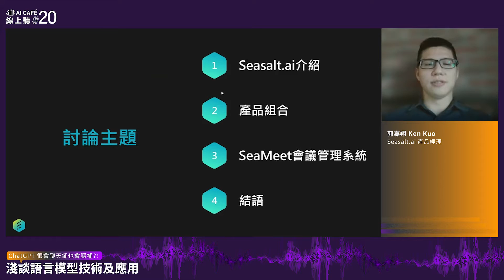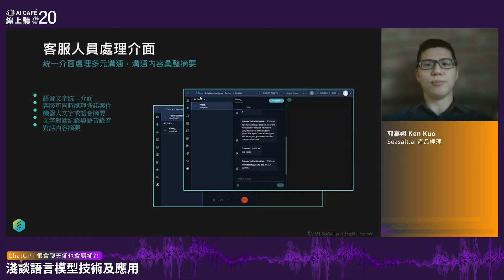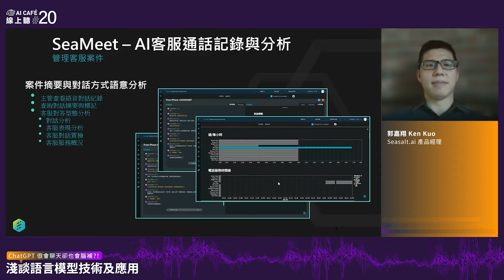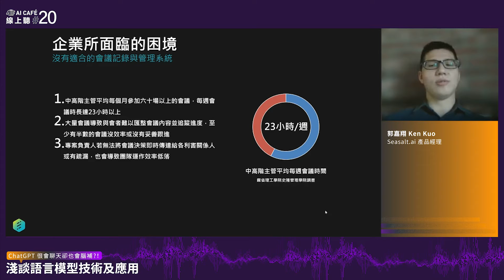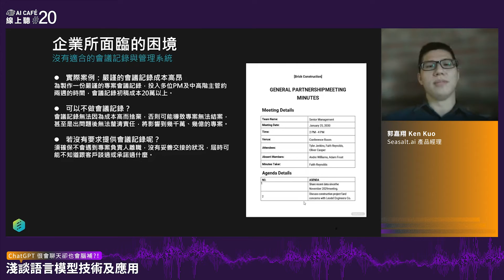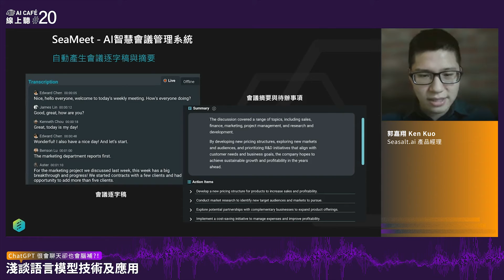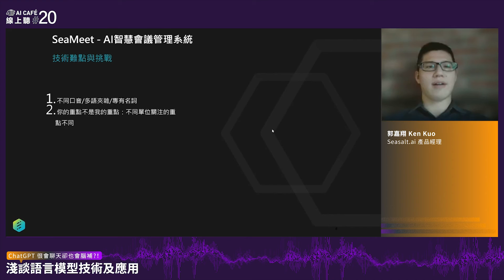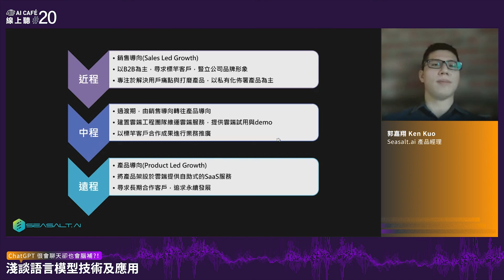【AI CAFÉ 線上聽】如何運用即時會議轉錄(STT)與大型語言模型(LLM)，幫您找出會議Insight feat. Seasalt.ai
講師：郭嘉翔 Ken Kuo｜Seasalt.ai 產品經理
介紹如何運用即時文字轉錄 (STT) 產出會議逐字稿，並用大型語言模型 (LLM) 分析會議主題、摘要、待辦事項，協助用戶找出會議中討論的事項與 Insight 。除了產出會議記錄外，如何將過往的會議記錄轉變為公司的知識庫，並透過語意搜尋管理公司知識，將可改變企業對知識管理與追蹤的方式。

0:00 開始
0:32 目錄
1:21 Seasalt.ai 公司介紹
3:36 Seameet產品介紹
9:00 企業所面臨的困境
15:38 Seameet能做到什麼？
16:27 Seameet如何產生？
18:29 Seameet Demo介面
19:37 Seameet產品介紹
20:43 技術難點與挑戰
25:07 Seameet後續規劃